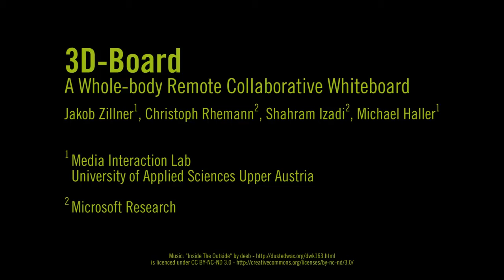3D-Board: A Whole-body Remote Collaborative Whiteboard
3D-Board: A Whole-body Remote Collaborative Whiteboard
Jakob Zillner, Christoph Rhemann, Shahram Izadi, Michael Haller

Abstract:
This paper presents 3D-Board, a digital whiteboard capable of capturing life-sized virtual embodiments of geographically distributed users. When using large-scale screens for remote collaboration, awareness for the distributed users' gestures and actions is of particular importance. Our work adds to the literature on remote collaborative workspaces, it facilitates intuitive remote collaboration on large scale interactive whiteboards by preserving awareness of the full-body pose and gestures of the remote collaborator. By blending the front-facing 3D embodiment of a remote collaborator with the shared workspace, an illusion is created as if the observer was looking through the transparent whiteboard into the remote user's room. The system was tested and verified in a usability assessment, showing that 3D-Board significantly improves the effectiveness of remote collaboration on a large interactive surface.